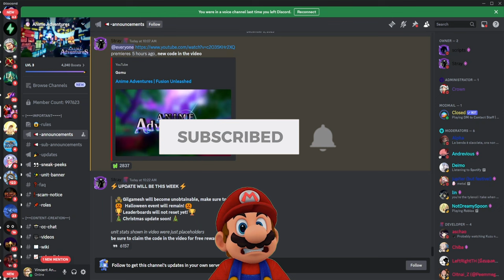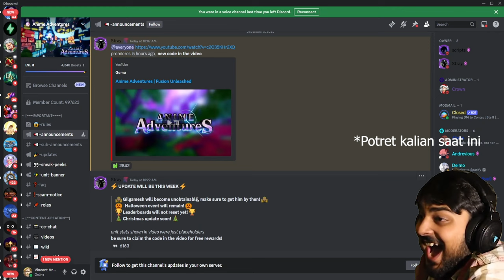Bahas Next Update Bakal Ada Vegito dan Kid Buu !! - Anime Adventures Roblox Indonesia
Jadi di video kali ini gw akan membahas next update game anime adventures yaitu temanya dragonball dan fusion! Bakal ada vegito, majin vegeta, kid buu dan goku SSJ3 !

Mau membantu channel ini??

Ciaooo!!